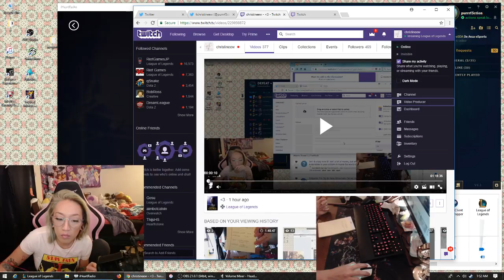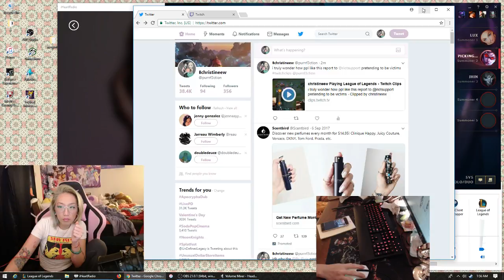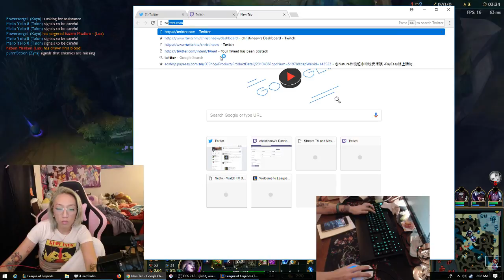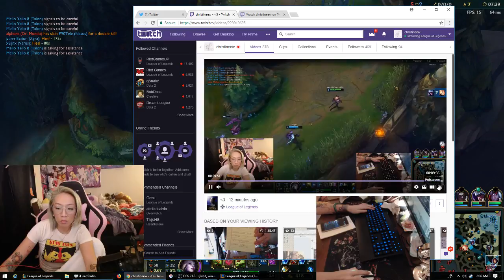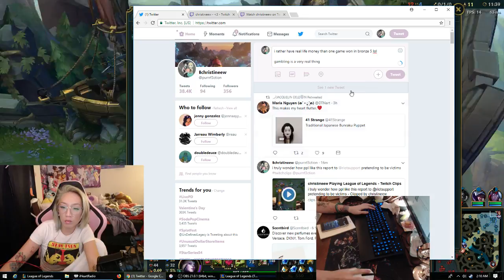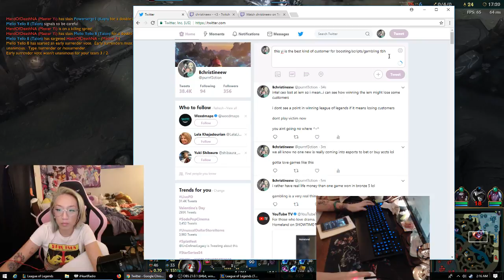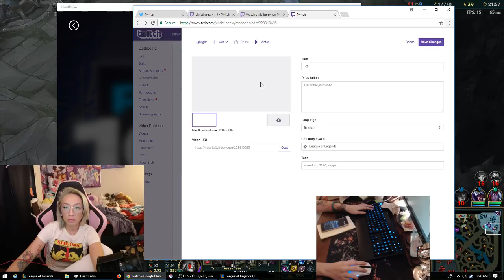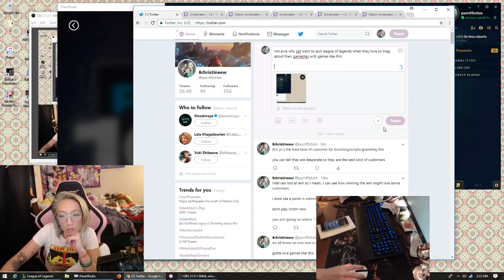boosted mofos trying to quit after a game like this?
i think the only person who wants to quit right now is me

the fuck you mean bitch?